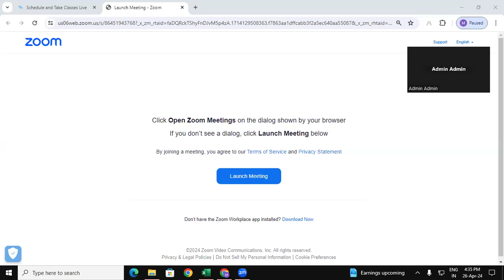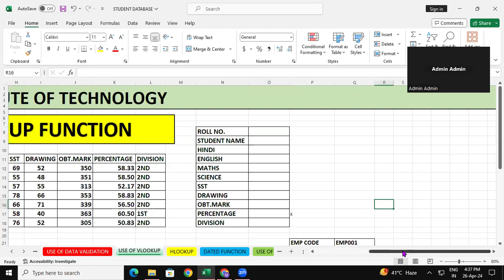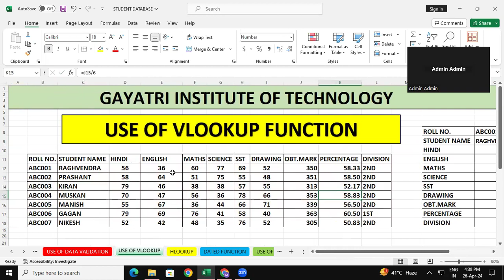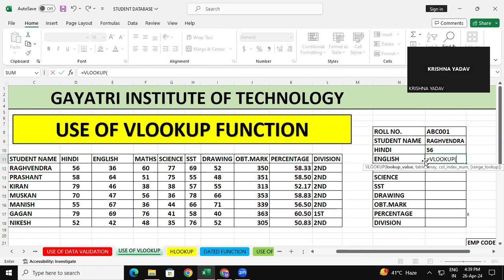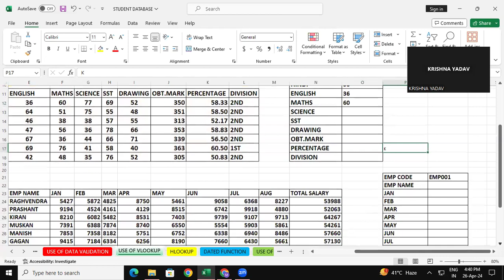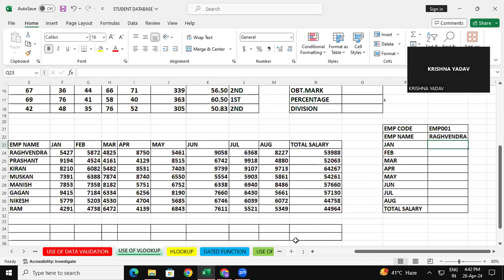Separate Discount Column in Invoice and Discount Ledger in Tally Prime | GIT Education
Separate Discount Column in Invoice and Discount Ledger in Tally Prime.